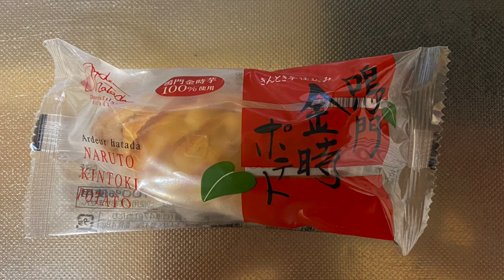【スイーツ（JAPAN sweets）】鳴門金時ポテト（Naruto Kintoki Potato）「ハタダ」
鳴門金時ポテト（Naruto Kintoki Potato）

159kcal